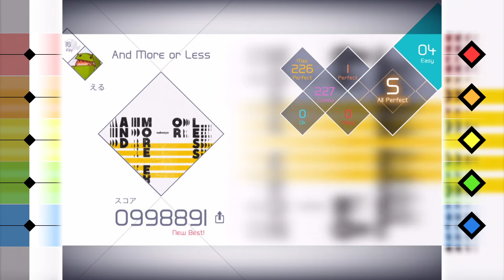【VOEZ】 And More or Less 【Easy - AllPerfect】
◆曲：And More or Less
◆コンポーザー：Sakuzyo
◆難易度：Easy / 4
◆コンボ：227